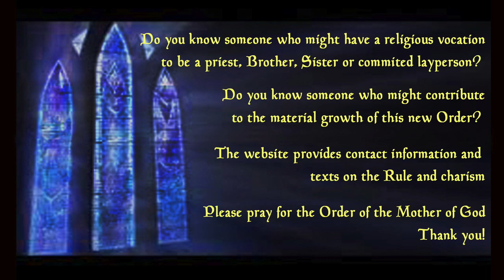Mary’s Apparitions for the World: Beauraing, Belgium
By way of introduction we briefly discuss the Great Depression, and then give testimonies and pictures of the 1938 Aurora Borealis as predicted by Our Lady of Fatima as a sign of the immenence of World War II. Before the war Mary is on her way to Catholic Belgium to comfort her children in Beauraing who are suffering a dreary and anxious life in the Great Depression. French-speaking Belgium suffered the malaise of indifference toward Catholicism thanks to the rise of Communism, Fascism and Nazism. The Marxist and anti-Catholic Labor Party, carried the vote in many elections. On the Advent Tuesday evening of November 29, 1932, eleven year-old Albert Voisin and fifteen-year-old Fernande Voisin left their house as usual to pick up their sister Gilberte, thirteen, at the parochial school run by the Sisters of Christian Doctrine. On the way, they stopped at the Degeimbre home so that fourteen year-old Andrew and nine-year-old Gilberte could join them in the walk. They would be surprised by an apparition of the Blessed irgin. She appeared 33 times in the space of a few weeks.

** If you would like to download a PDF of
 “Our Lady of Beauraing” by Don Sharkey And Joseph Debergh, OMI, 1958, now in public domain
 http  COMING SOON, please check back!

** About the heroic priests mentioned in the talk
--The Righteous Among The Nations

** Youtubes about the Beauraing apparition

-- Learn how Mary interprets the book of Revelation
-- Learn about other Marian apparitions
-- Be inspired to live a deeper union with the Blessed Mother

** To see the transcription of this video
-- while the video plays, click the “CC” button at the bottom of the screen